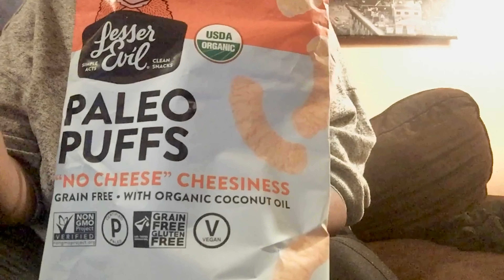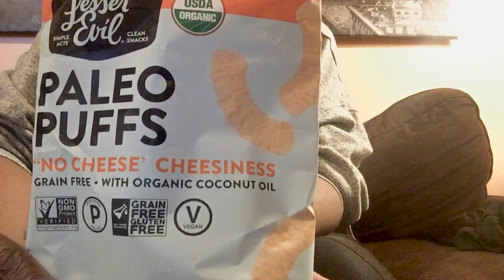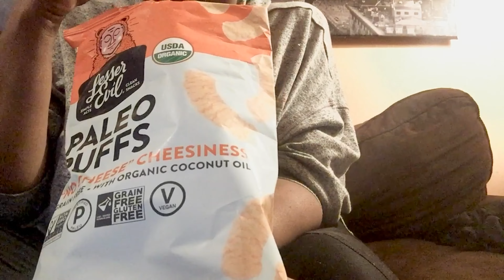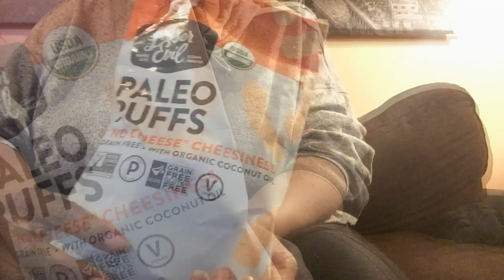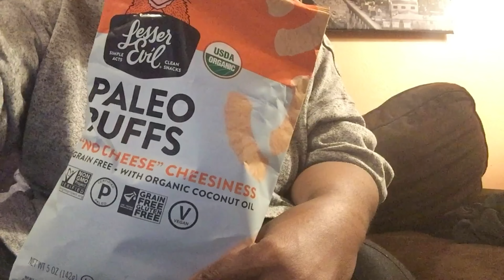Let’s Review Paleo Puffs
Find out what I think of this gluten free snack, Paleo Puffs by Lesser Evil.